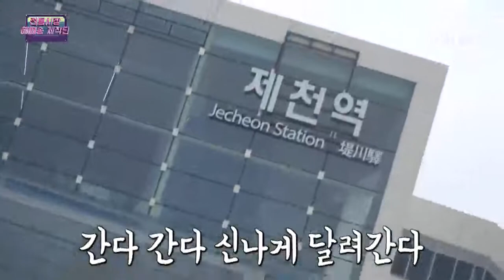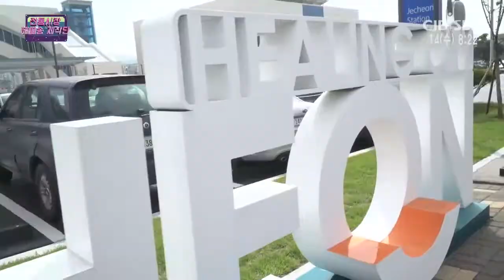룰루랄라 전통시장 - 제천역전한마음시장